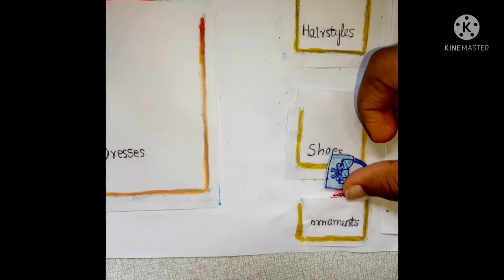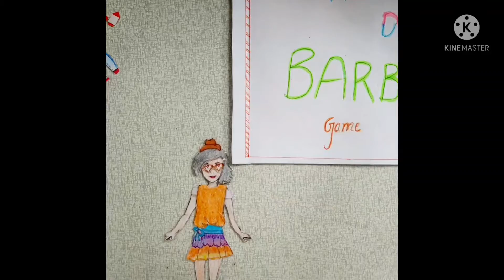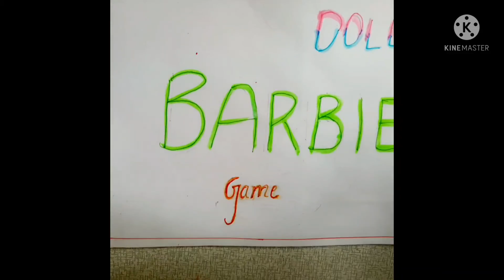DIY Paper Doll-Dressup barbie game/Handmade Paper doll with many dresses,hairstyles/craft ideas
DIY Paper doll for dress up game/Handmade Paper doll with many Paper doll crafts

As you all know Paper crafts are interesting and easy to me,specially  girls like to play with it.In this vedio I will show you  handmade Paper doll,hairstyles,shoes,and ornaments which I have made for my little sister for playing